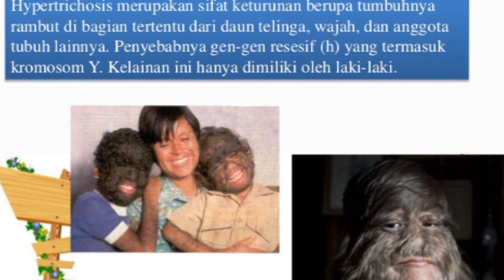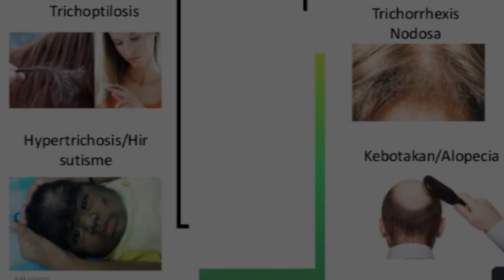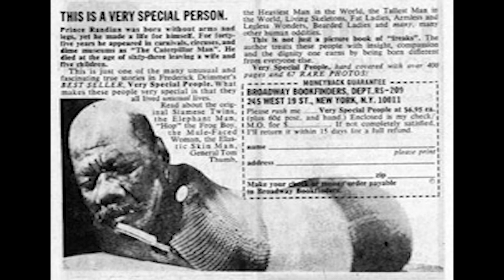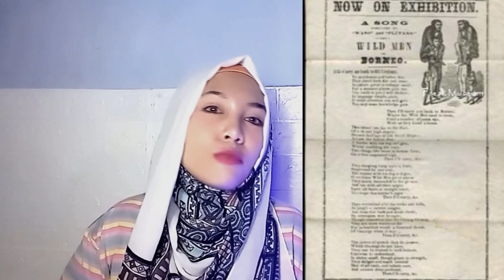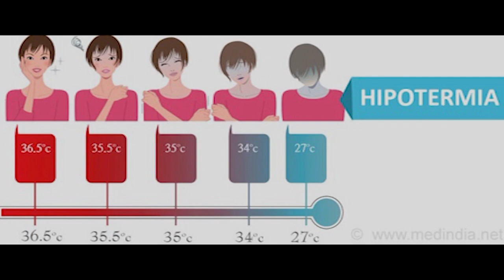Mengerikan Di Dunia Manusia Ular Part 2 Kurnia Rahma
Manusia - manusia mengerikan di dunia yang unik yang terkenal pada th 1800-an :

1.Annie Jones Elliot (14 Juli 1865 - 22 Oktober 1902)
  seorang wanita berjanggut Amerika , lahir di Virginia . Dia melakukan tur dengan pemain sandiwara PT Barnum sebagai atraksi sirkus . Apakah penyebab kondisinya adalah hirsutisme

2. Maurice Tillet (23 Oktober 1903 - 4 September 1954)
pegulat profesional Prancis , lebih dikenal dengan nama cincinnya , Malaikat Prancis . Tillet adalah pengundian box office terkemuka di awal 1940-an dan dua kali Juara Dunia Kelas Berat oleh Asosiasi Gulat Amerika yang dijalankan oleh Paul Bowser di Boston .

3. Isaac W. Sprague (21 Mei 1841 - 5 Januari 1887)
 seorang penghibur dan pemain tontonan, disebut sebagai kerangka manusia yang hidup.

4. Julia Pastrana (Agustus 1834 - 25 Maret 1860)
 seorang penyanyi dan penyanyi pada abad ke-19 yang menderita hipertrikosis . Pastrana, seorang wanita pribumi dari Meksiko , lahir pada tahun 1834, di suatu tempat di negara bagian Sinaloa . Ia dilahirkan dengan kondisi genetik, hipertrikosis terminalis (atau hipertrikosis lanuginosa umum  ); wajah dan tubuhnya ditutupi dengan rambut hitam lurus. Telinga dan hidungnya luar biasa besar, dan giginya tidak beraturan. Kondisi terakhir ini disebabkan oleh penyakit langka, yang tidak terdiagnosis seumur hidupnya, hiperplasia gingiva , yang menebalkan bibir dan gusinya.

5. Prince Randian (sometimes misspelled Rardion or Randion; October 12, 1871 – December 19, 1934)
  juga dijuluki Pillow Man , The Snake Man , The Human Torso , The Human Caterpillar dan berbagai nama lainnya, adalah pemain Amerika kelahiran Guyana dengan sindrom tetra-amelia dan pemain tontonan tanpa kaki yang terkenal di awal tahun 1900-an, terkenal karena kemampuannya melinting rokok dengan bibirnya.

6.Waino dan Plutanor sebenarnya adalah Hiram W. dan Barney Davis , dua bersaudara cacat mental dari Pleasant Township, Knox County, Ohio farm, lahir pada tahun 1825 di Inggris dan 1827 di Ohio masing-masing.

7.Lucia Zarate (2 Januari 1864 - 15 Januari 1890)
seorang penghibur Meksiko dengan dwarfisme yang tampil di pertunjukan-pertunjukan . Zarate adalah orang pertama yang telah diidentifikasi dengan Majewski osteodysplastic primordial dwarfism tipe II . Dia dimasukkan ke dalam Guinness World Records sebagai "orang dewasa yang paling ringan", dengan berat 4,7 pon (2,1 kg) pada usia 17 tahun.

maap lambat upload video, karena mimin lagi sakit kemarin dan sekarangpun masih sebenernya... ,
semoga kalian suka ,tonton juga video-video aku yang lain yaa..
tetap patuhi protokol kesehatan yaa,menggunakan masker,cuci tangan serta handsanitisernya..
semoga kita semua selalu di lindungi dan selalu sehat ..